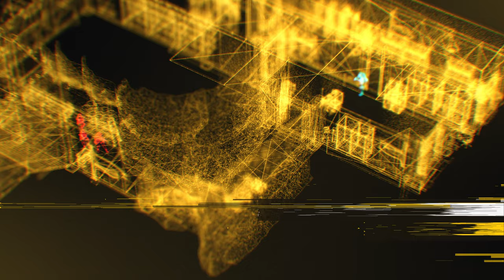Firewall Ultra - Reveal Trailer - PS VR2 Games